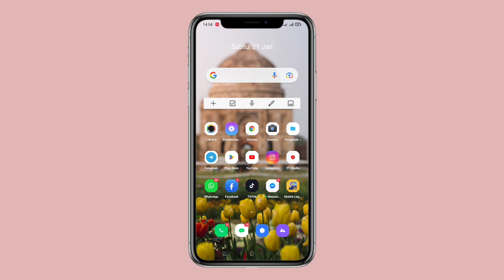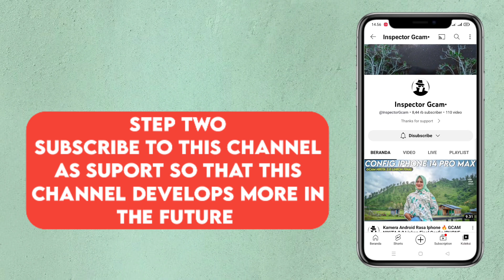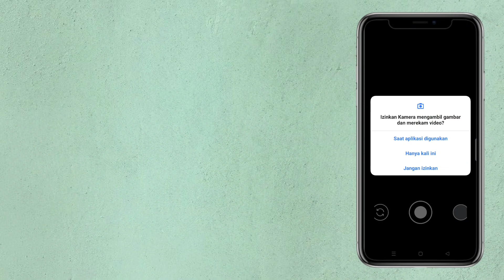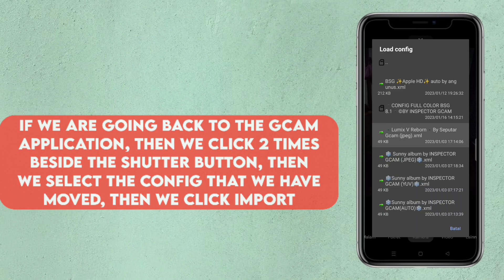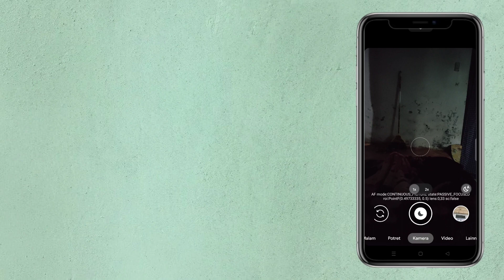TERBARU 🔥 CARA INSTALL GCAM + CONFIG REDMI NOTE 12 | GOOGLE CAMERA TERBAIK REDMI NOTE 12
TERBARU ! CARA INSTALL GCAM BSG DAN CONFIG SIANG MALAM REDMI NOTE 12 | GCAM FOR REDMI NOTE 12